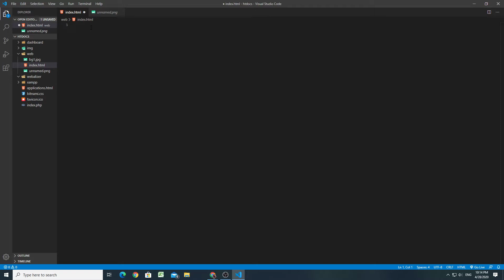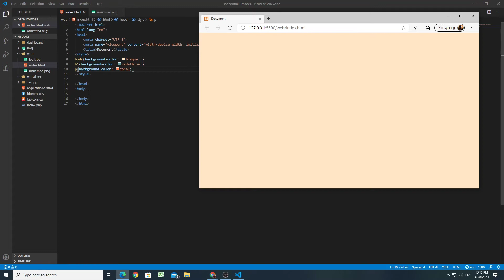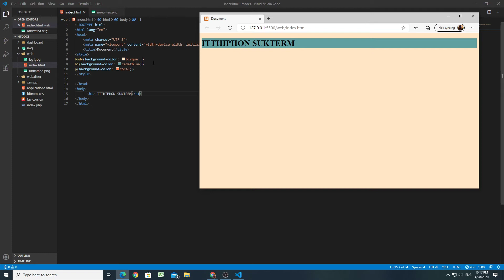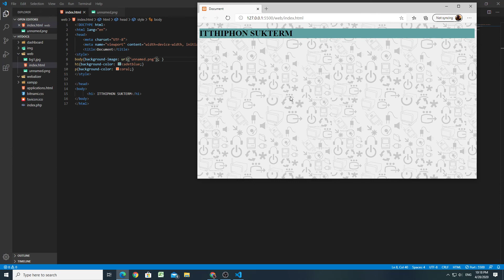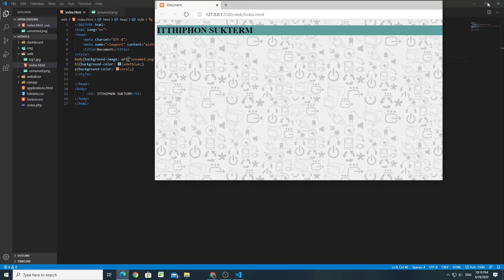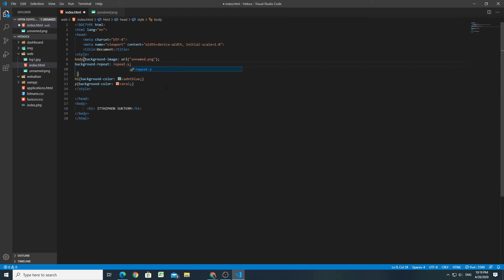EP15 : CSS 3 ตอนที่ 5 การกำหนดพื้นหลัง (Background)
CSS 3 ตอนที่ 5 การกำหนดพื้นหลัง (Background)
แผนกวิชาเทคโนโลยีคอมพิวเตอร์ วิทยาลัยเทคนิคอุบลราชธานี